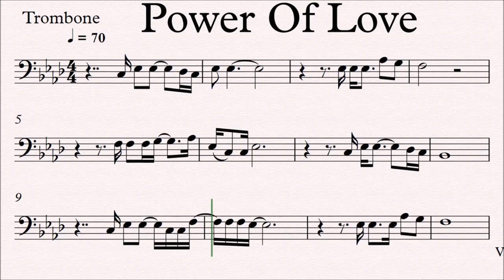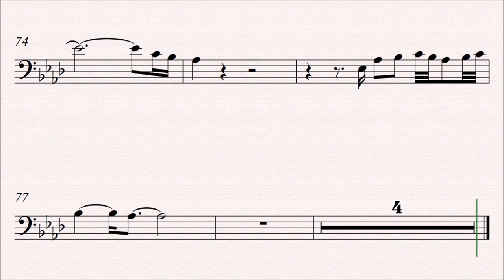Power Of Love Trombone Sheet Music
Celine Dion